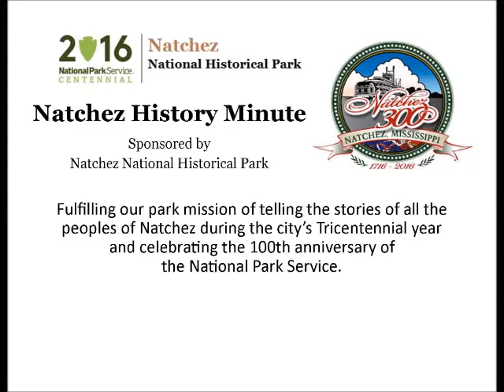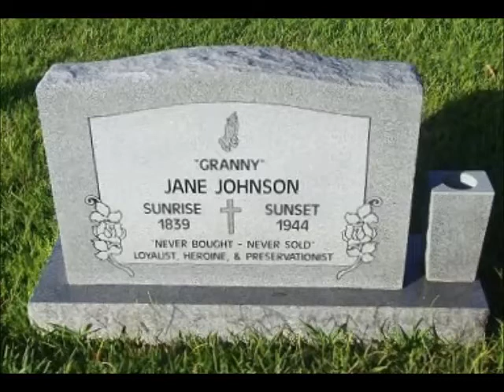Aug 18 Never Bought, Never Sold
Larry Stewart presents a Natchez History Minute about Alice Sims and Jane Johnson, two women who maintained Melrose from 1883 until 1909, keeping the estate in perfect repair.  Ethel Kelly  once observed that the preservation of the great estate was due in large part to the efforts of these two women.